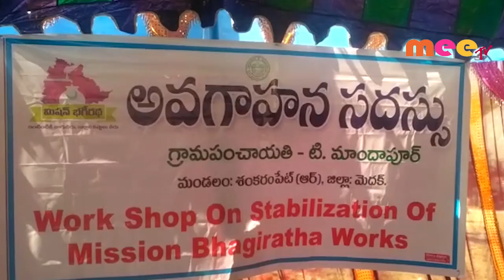మోడల్ మిషన్ భగీరథకు మూడు గ్రామాలు ఎంపిక//13.11.2019//MEE TV NEWS//